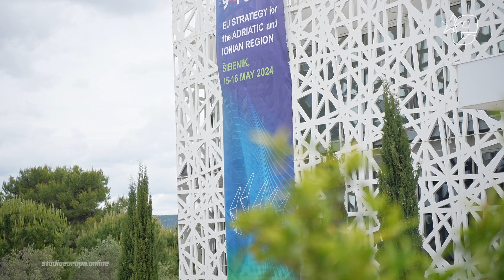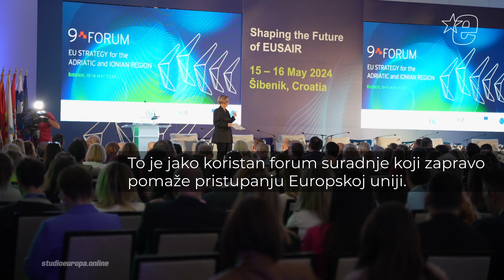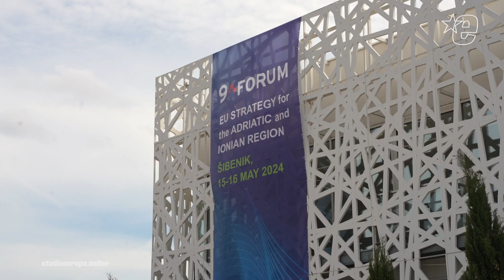Za stabilnost i sigurnost jadransko-jonskog prostora | Studio Europa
Deset zemalja s izlazom na jadransko i jonsko more, ili koje se nalaze u njihovom zaleđu, surađuju u području mora, zaštite okoliša, turizma, prometa i socijale. Raspravljaju o zajedničkim problemima poput zagađenja mora, klimatskih promjena i depopulacije pa ih putem prekogranične suradnje nastoje riješiti.

[ Sadržaj je proizveden u sklopu projekta "Europa Info1" i sufinanciran je sredstvima Europske unije. Izneseni stavovi i mišljenja su stavovi i mišljenja autora i ne moraju se podudarati sa stavovima i mišljenjima Europske unije ili Europske komisije. Ni Europska unija ni Europska komisija ne mogu se smatrati odgovornima za njih. ]